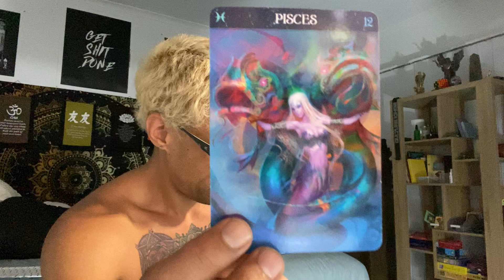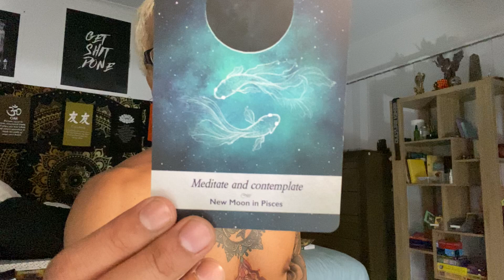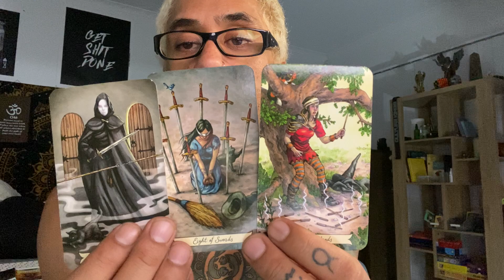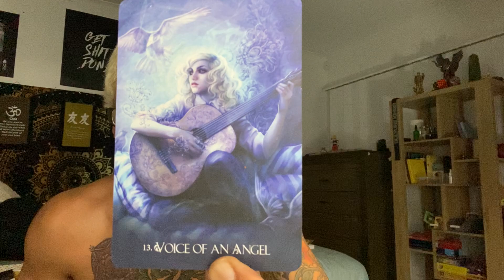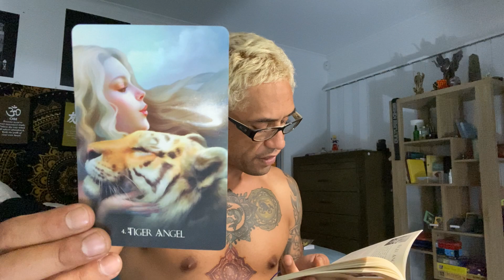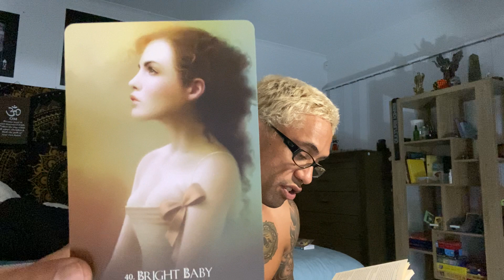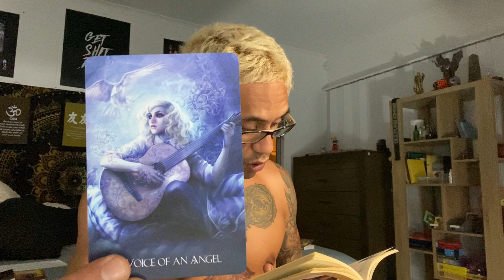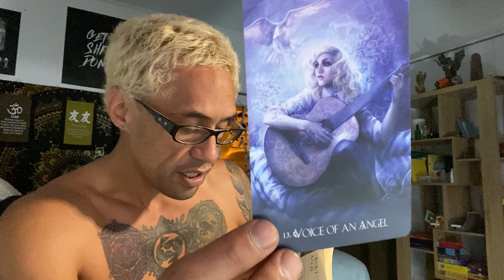Pisces ♓️ 444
I love you my Pisces ♓️ spread love and be that teacher you know you are!